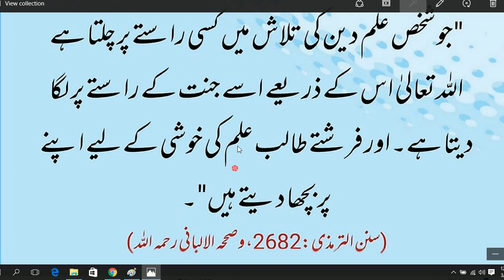Jo Admi Elam ka rasty pr chata hy Nabi Pak ﷺ na farmaya